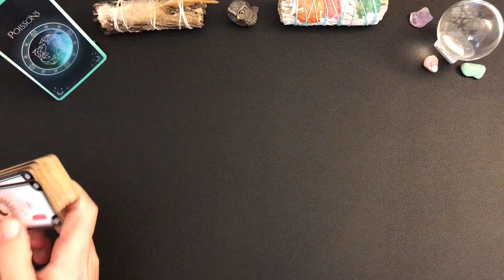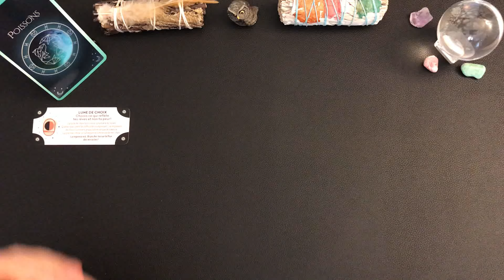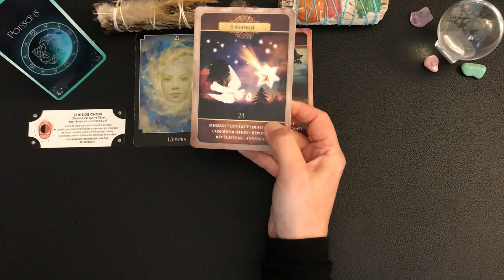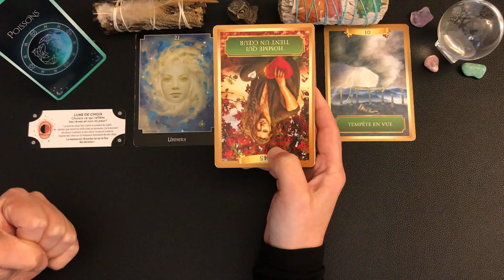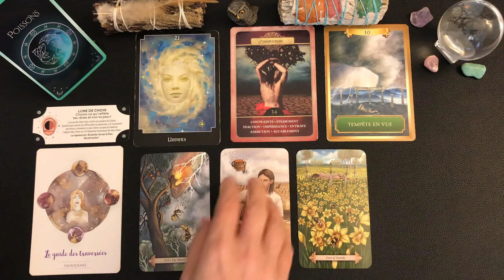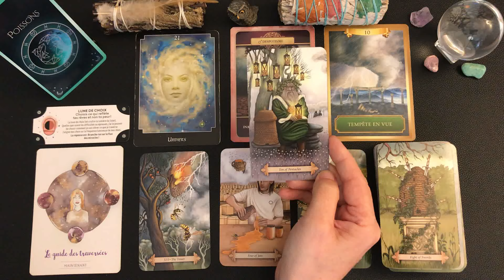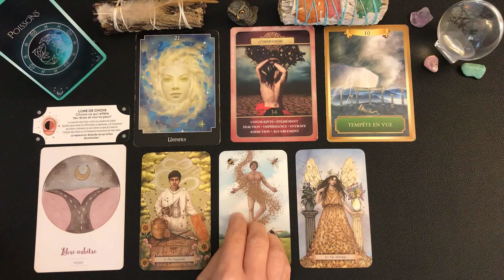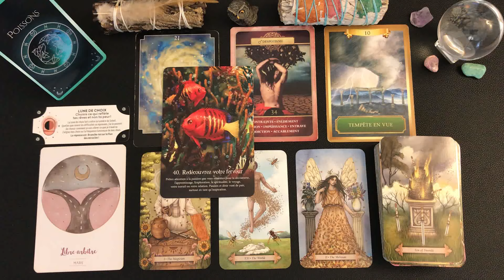♓️POISSONS DU 15 AU 30 NOVEMBRE 2024🔮⚡️CHOISI CE QUI REFLÈTE ET TES RÊVES ET NON TES PEURS💖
🦋Guidance intuitive des énergies générales, tarots et oracles, cartomancie, développement personnel, spiritualité, .🦋